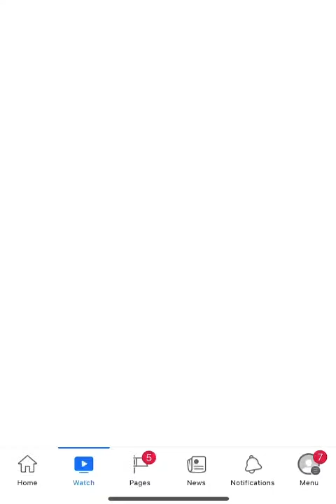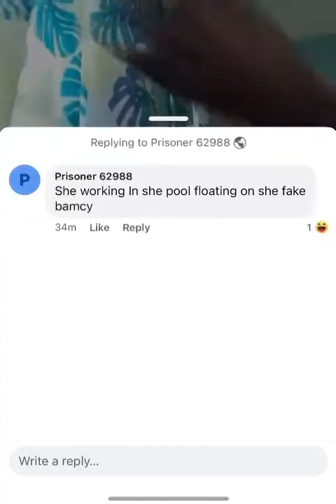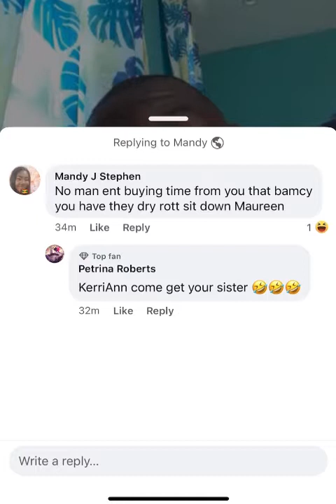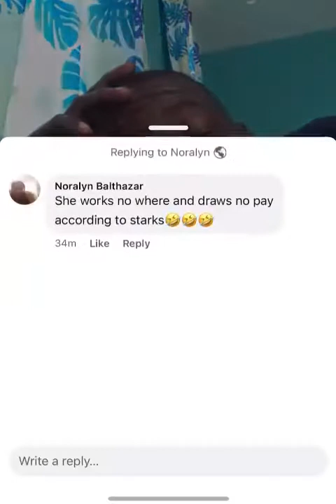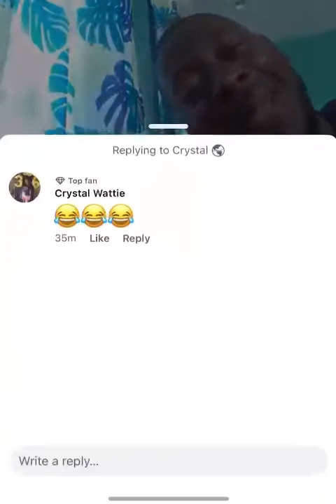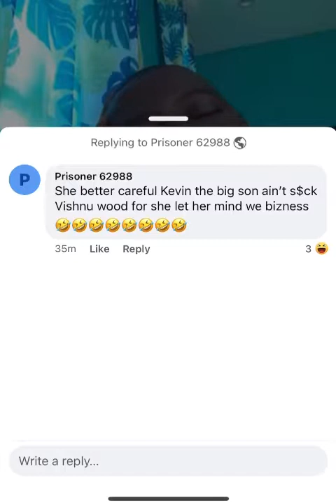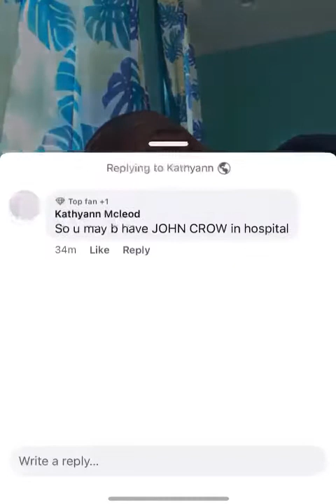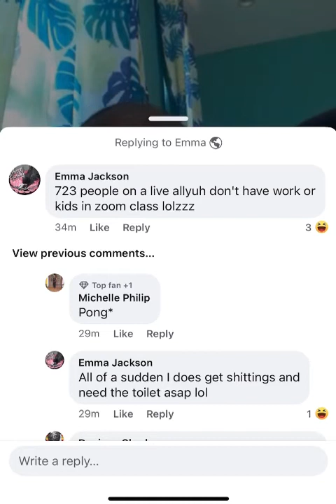February 9, 2022